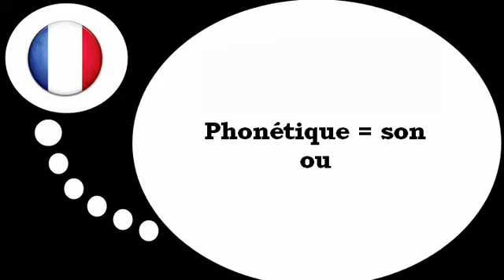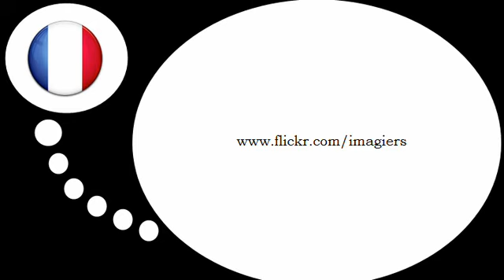Online francia kurzus = Fonetika # ou